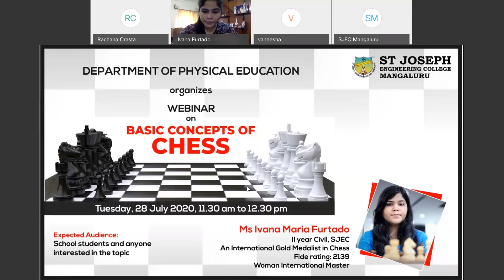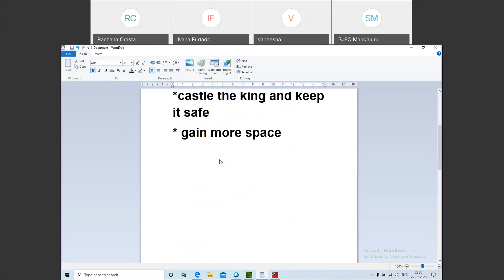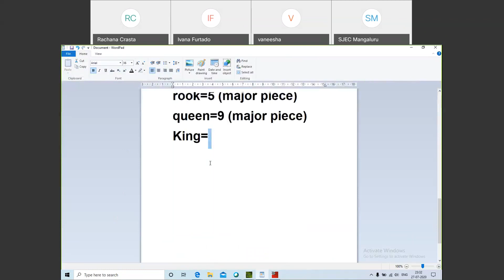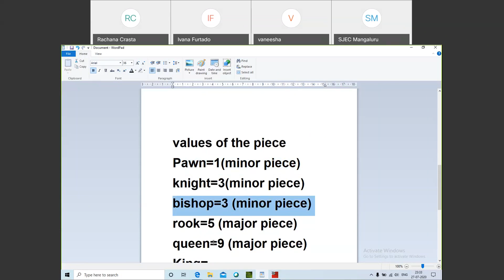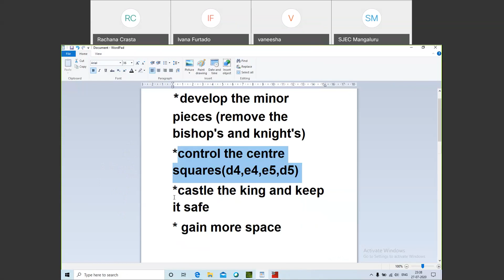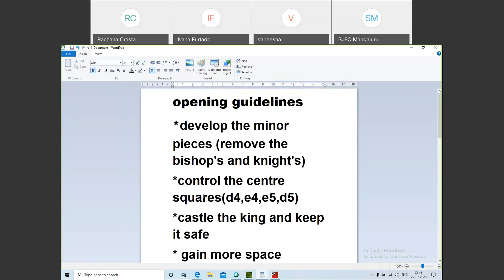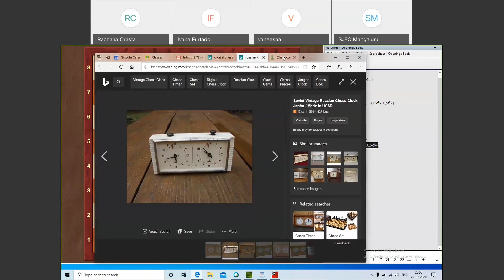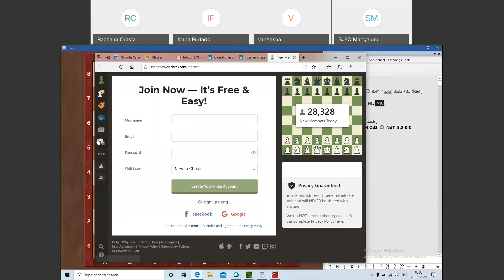Webinar on "Basic Concepts of CHESS"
by
Ms Ivana Maria Furtado
International Gold Medalist in Chess
Student of SJEC

11:30 AM - 12:30 PM